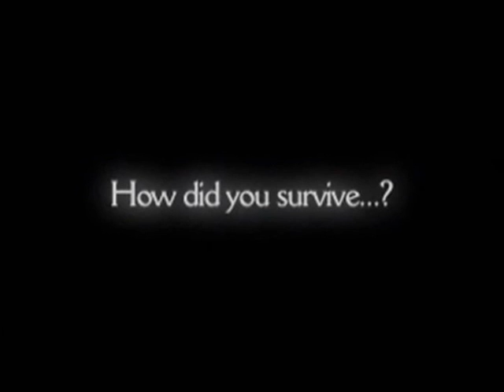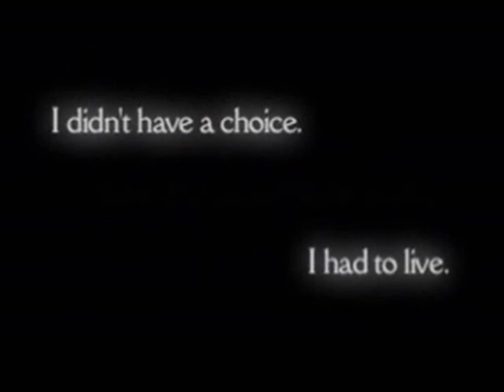Never gonna leave your side - Final Fantasy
Well...It was ment 2 be a Yuna and Tidus vid but lol. I put Shuyin and Lenne in it and then I need more clips so I put Zidane and Sarah inside it lol. So idk if any1 has done this 2 lol ^_^U So I 'm soz if they ave ^^ Also I soz cuz movie maker was annouging we cuz it was freezing alot. So there's about 3 place's where it freezes. Soz again T.T So yer enjoy and plez comment ^^